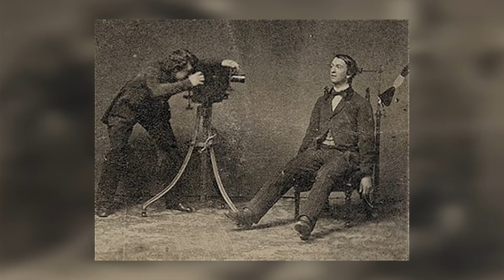FOTOS POST MORTEM // FOTOGRAFIAR MUERTOS